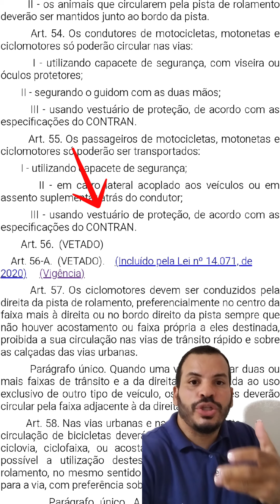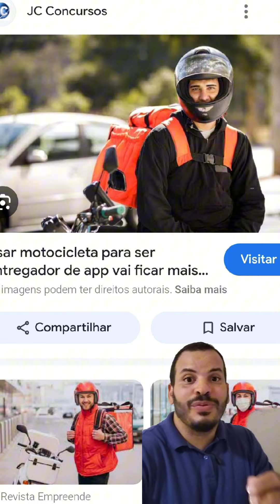O CONTRAN regulamentou um vestuário para alguns motociclistas. Confiram.